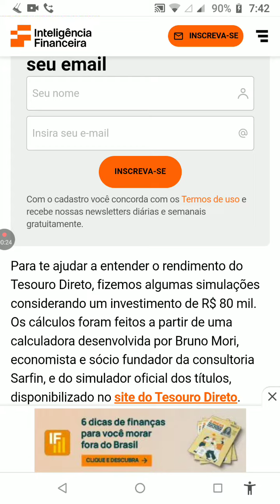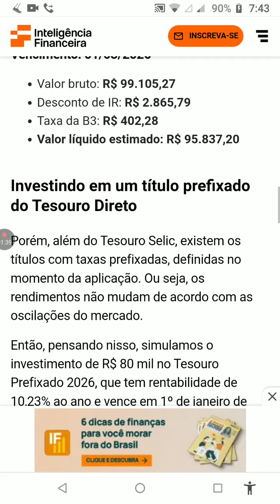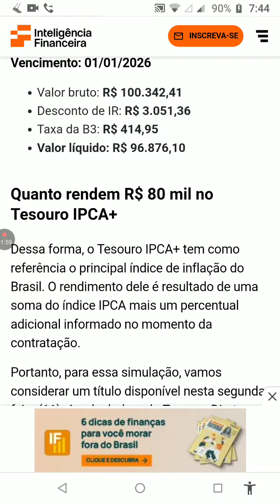Quanto rende R$80.000,00 no Tesouro Direto? FONTE: Inteligência Financeira por Isabella Carvalho.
ATENÇÃO: Este vídeo não é recomendação de compra ou venda de ações, índices, fundos, criptos ou comodites. Créditos: Inteligência Financeira por Isabella Carvalho